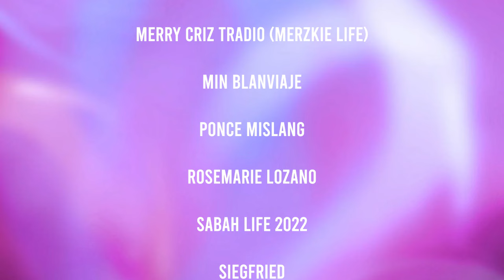EPI40-PANALO! SOUTH AFRICANS TASTED CHAMPORADO & TUYO FOR THE FIRST TIME / REACTION IS..THE BEST!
Number 1! The best! Thats the reaction of South Africans after tasting our Champorado with Tuyo.

Its my first time also to eat Champorado with Tuyo. i dont normally eat this with tuyo. it was really nice...the combination of salt and sweet and very good.